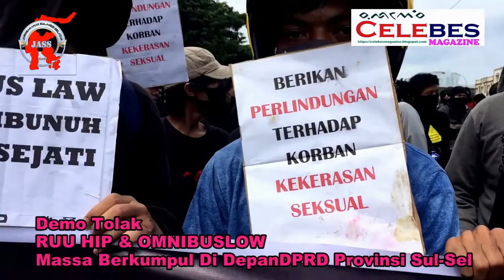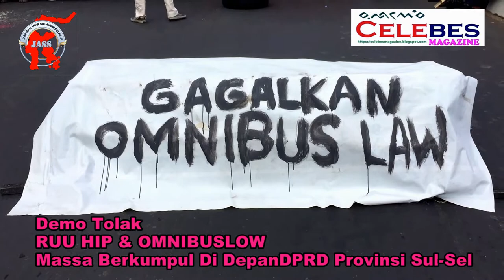Demo Tolak RUU HIP dan Omnibus Law, Massa Berkumpul di Depan Gedung DPR Berujung ricuh